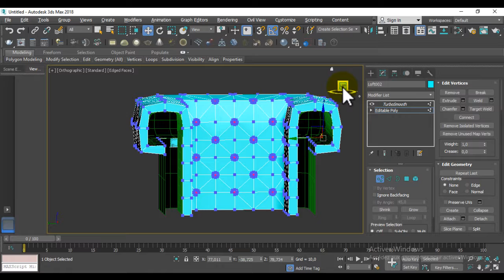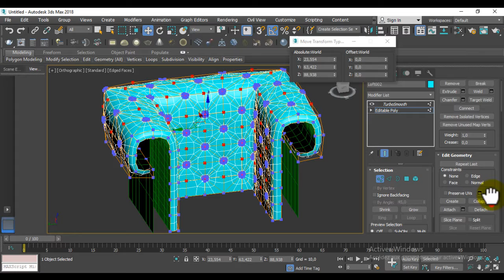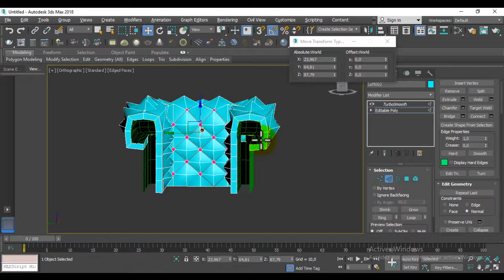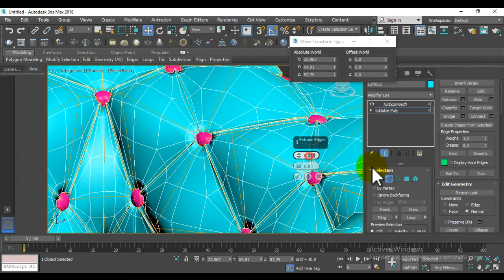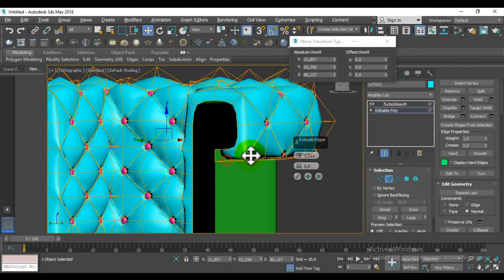TUTORIAL BIGINNER 3Ds MAX Chesterfield MODELING Part 5 Normal constraint